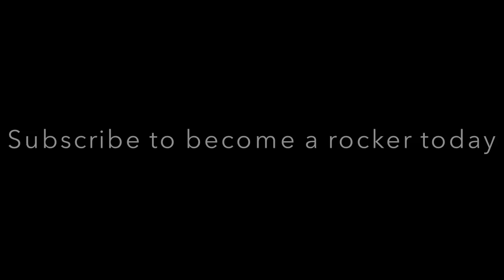Rock'n Review: Batman V Superman: Dawn Of Justice - Trailer 2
KR rocks gives his review of the new batman v superman trailer.